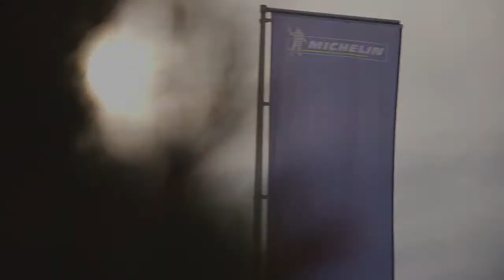Olivier Delagrange - Team Michelin Montceau-Les-Mines